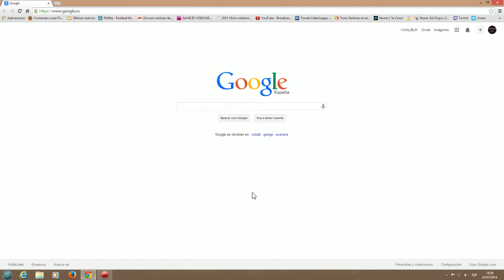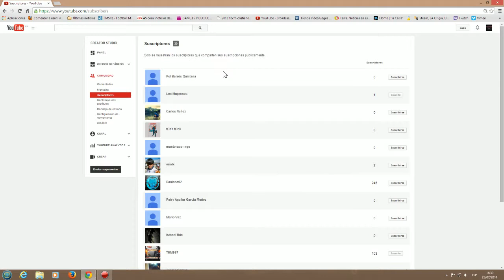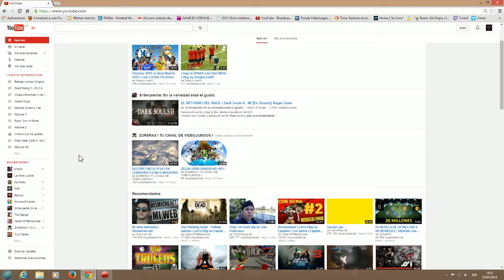Mis Suscripciones! Aclaración del Tema.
Muy buenas a todos! este video es para aclararle a Marc THM997 que si estoy suscrito a su canal,y espero que veas que soy una persona de palabra y no miento para nada,saludos y buen rollo ante todo!